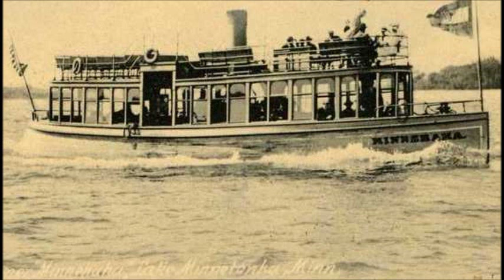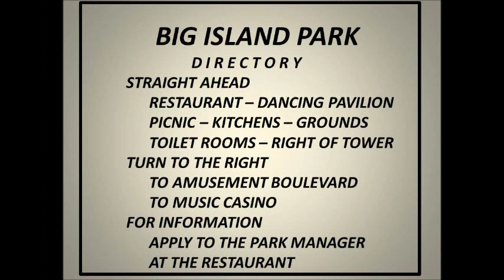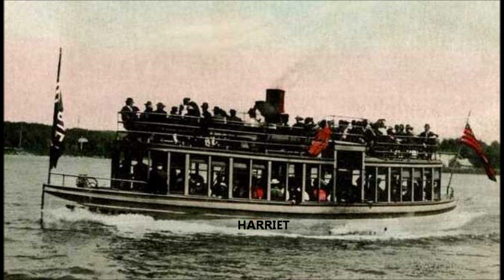Big Island Park 1906-1911 Movie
A short video clip of the history of the Big Island Park from 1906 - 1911 on Lake Minnetonka in Minnesota.  Enjoy narration as well as pictures of that era.